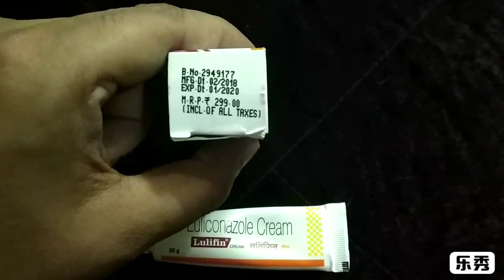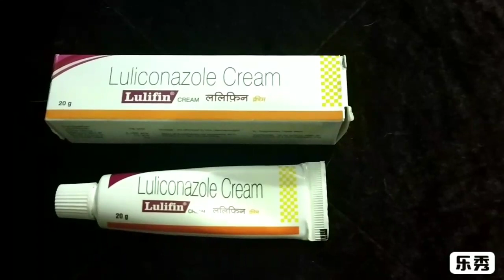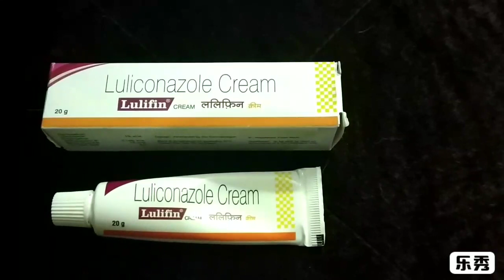Luliconazole Cream or Lulifin cream Review in Hindi | Anti fungal Cream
LULIFIN Cream topical is used for the treatment of fungal infections such as athlete’s foot, joke itch and ringworm.

LULIFIN Cream may also be prescribed for other conditions as determined by the doctor.

LULIFIN Cream 20gm for 299 INR

How to use: The dosage and the drug form depend on the age, weight and medical condition of an individual. Use LULIFIN Cream as prescribed by your doctor.

Before using the drug, wash and dry the affected area. Apply a thin layer of LULIFIN Cream over the affected area as directed.

If you miss a dose of LULIFIN Cream, please use it immediately once you remember. However, if it is almost time for your next dose, then skip the missed dose and continue with your regular dosing schedule. Do not use a double dose to make up for the missed dose.

The following are the most common side effects of LULIFIN Cream:

Skin irritation
Itching
Stinging sensation